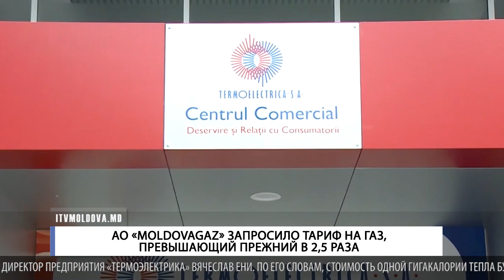АО «MOLDOVAGAZ» ЗАПРОСИЛО ТАРИФ НА ГАЗ, ПРЕВЫШАЮЩИЙ ПРЕЖНИЙ В 2,5 РАЗА